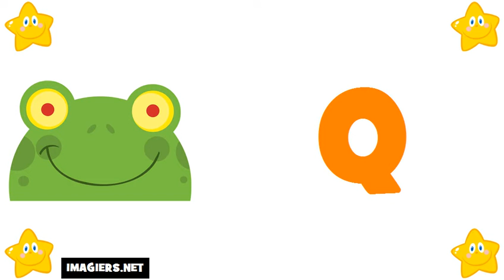เรียนรู้ภาษาฝรั่งเศส # ตัวอักษร